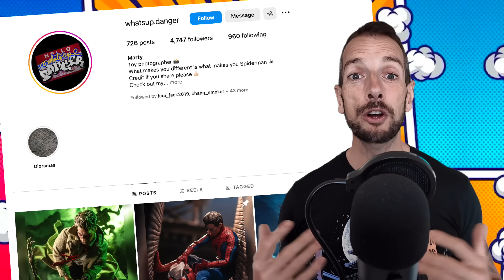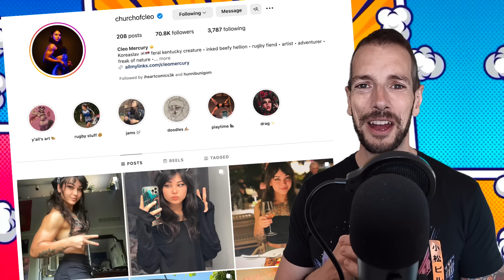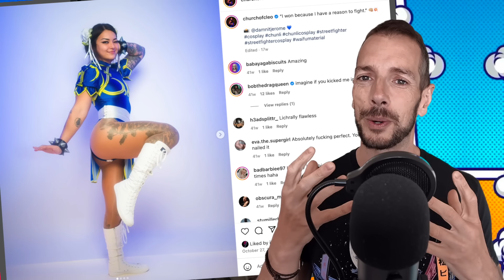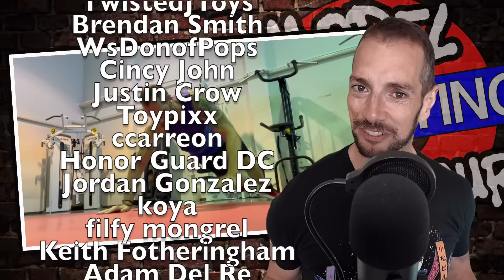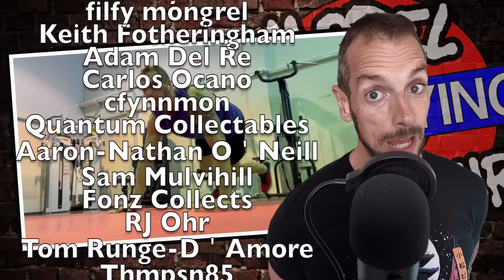The Punisher is back and Samurai Zombies are here!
00:00 Intro
01:20 Iron Maiden
03:47 Shredder throne
05:29 McFarlane Dark Knight
06:15 Captain Canuck
06:57 Rocket and Cosmo
08:35 Godzilla
10:31 Flame Toys
15:00 Punisher Fighting Armour